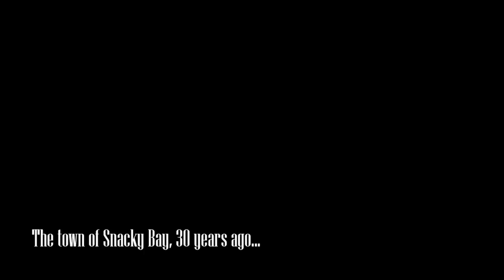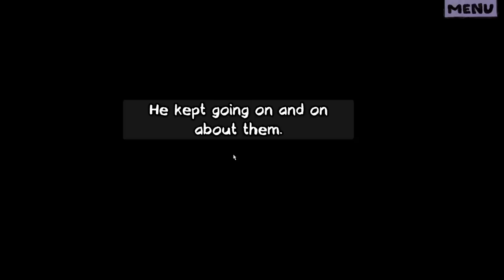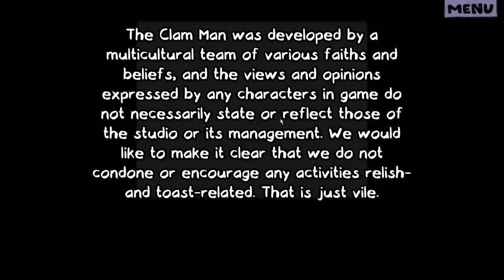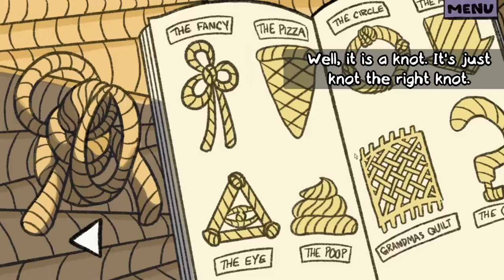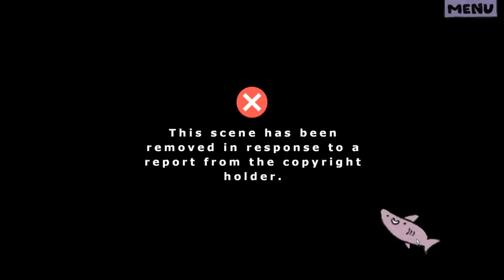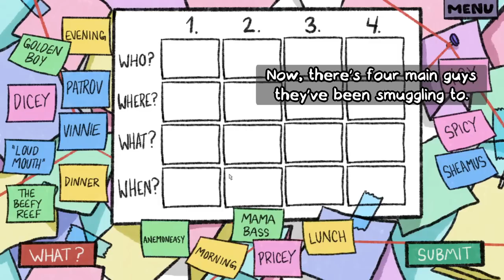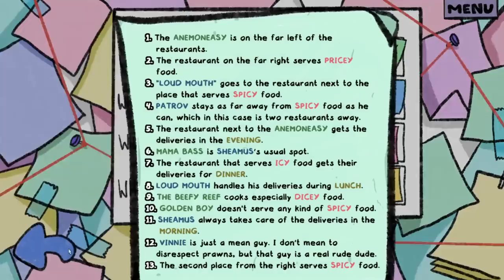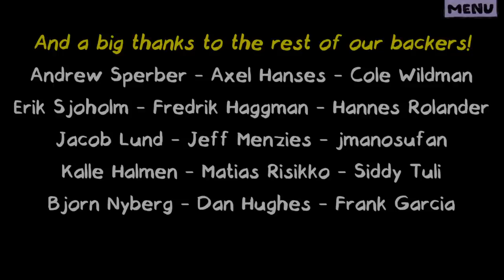[Tomato] Clam Man : Clam Business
Tomato plays Clam Man!
Air Date. ➤Sept 14 2020